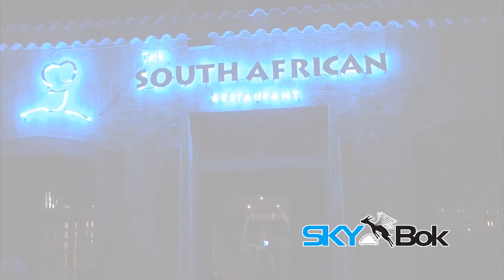Skybok: SA Restaurant (Port Elizabeth, South Africa)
Please adjust viewing settings to top quality 1080p HD, by clicking on the cog in the toolbar at the bottom of the video.